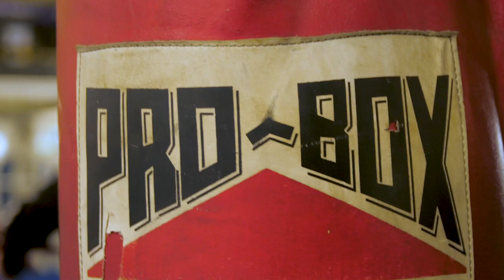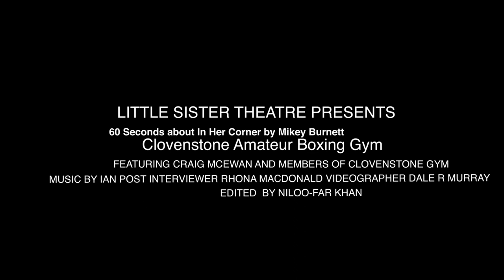60 Seconds with Craig McEwan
A short video interview with Scottish middleweight boxer Craig McEwan at Clovenstone Amateur Boxing Gym. The interview discusses a new play, In Her Corner, by Mikey Burnett.